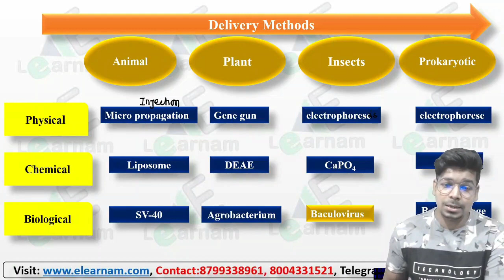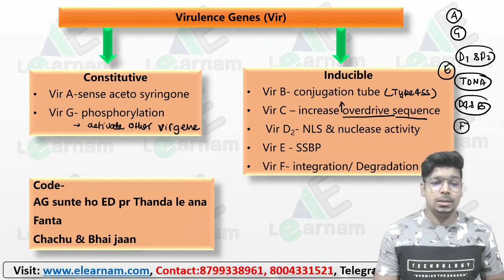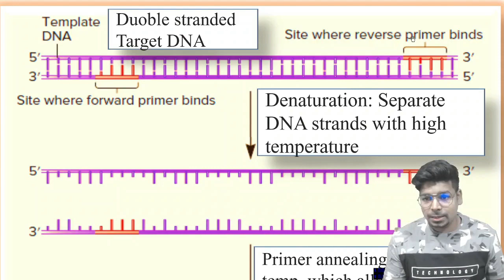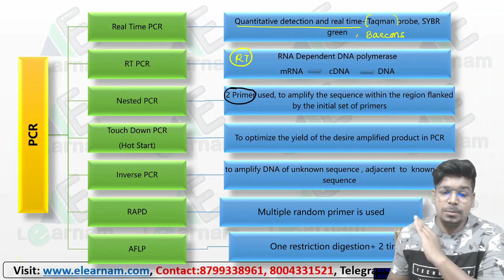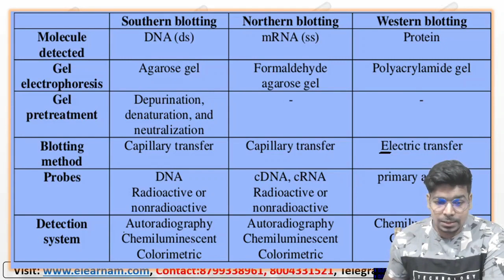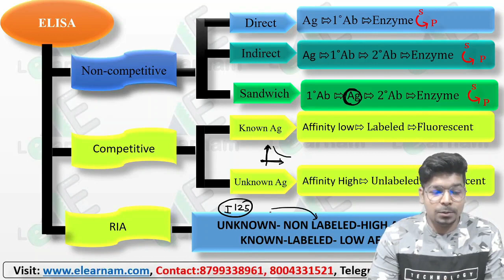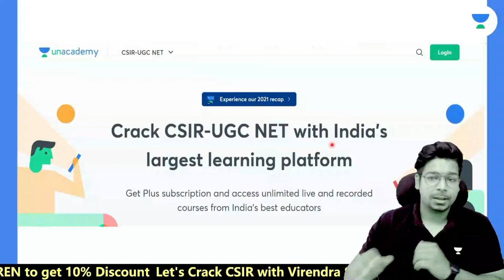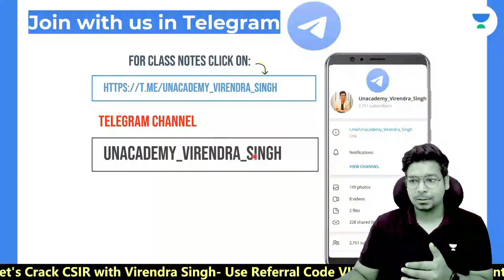ICMR JRF | Free Crash Course | Part 6 | Techniques Part 2 | eLearnam | Virendra Singh